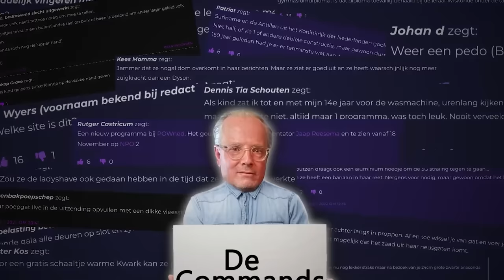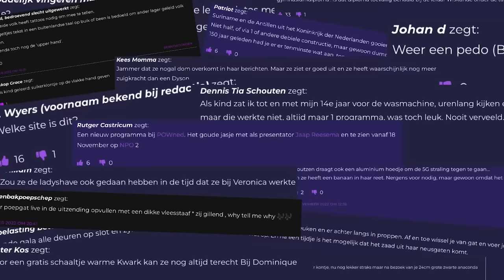Gemaskerde man valt Jan Roos aan & Dennis Schouten haat Jaimie Vaes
Floris Wyers komt gemaskerd te gast bij RoddelPraat. Hij is boos op Jan Roos omdat hij onaardige dingen heeft gezegd over zijn vriendje. Dennis Schouten is klaar met Jaimie Vaes.

Zorg dat RoddelPraat kan blijven bestaan ontvang de resterende 4 Jan en Dennis doen dingen en iedere week de 'Extra Uitzending'